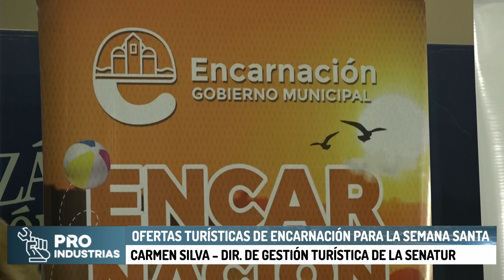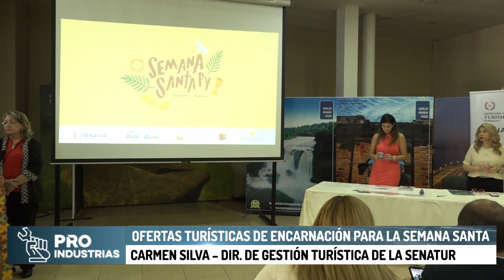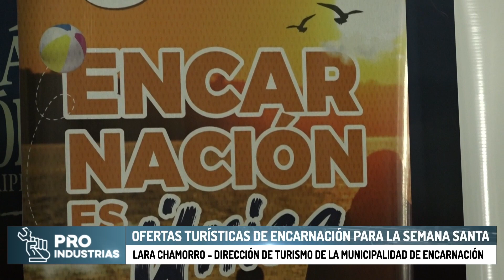Ofertas turísticas de Encarnación para Semana Santa